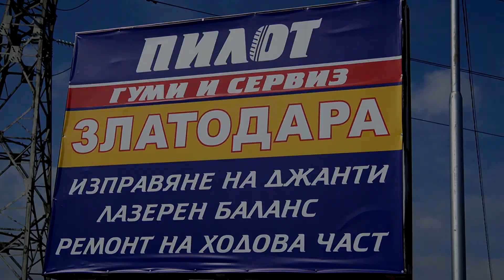Има добра хармония в Общински съвет - Добрич